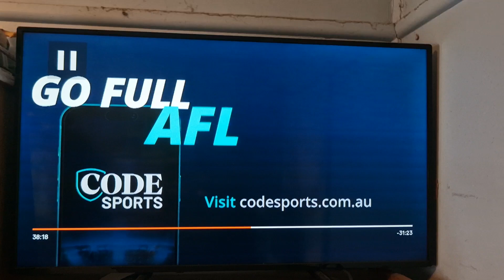San Remo 2024 Ad